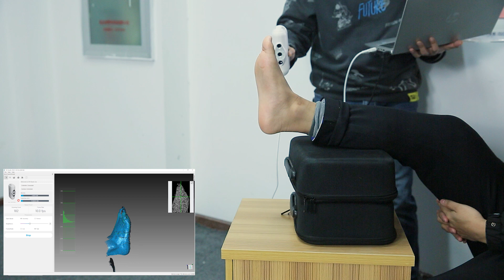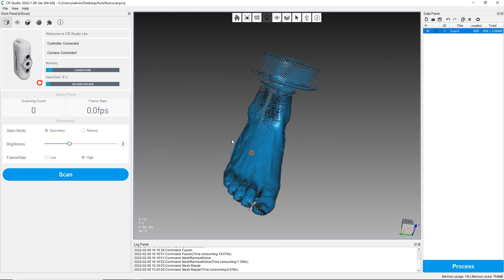Creality CR-Scan Lizard Scan Foot video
Have you tried to scan the foot with a scanner?
Warm tips,
Don't watch this video while eating haha